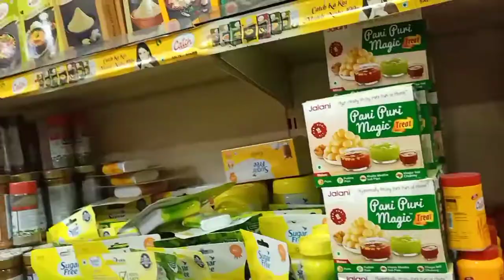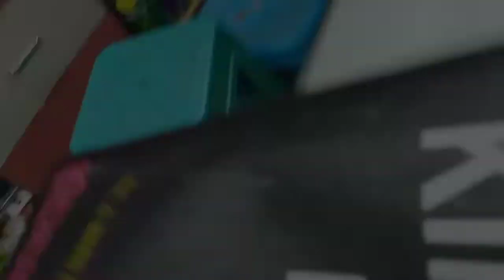Kya कहा डॉक्टर ने.... 🤔🤔🤔... dailyvlog... himachalpradesh...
Treatment of hairfall.. Himachalivlogger